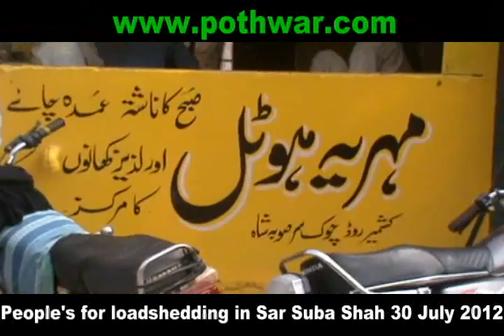Load Shedding, peoples protest in Sar Suba Shah Teh Kallar Syedan 30 July 2012